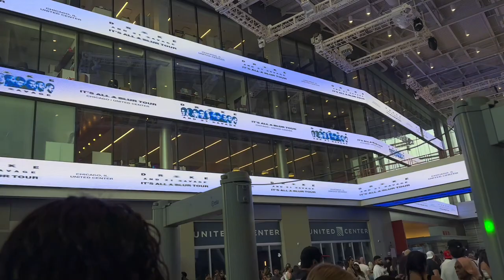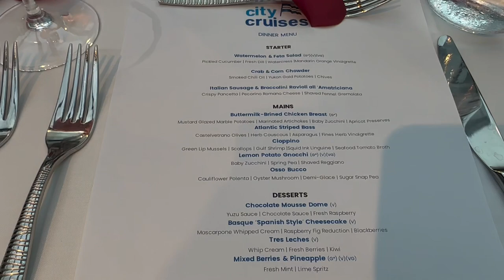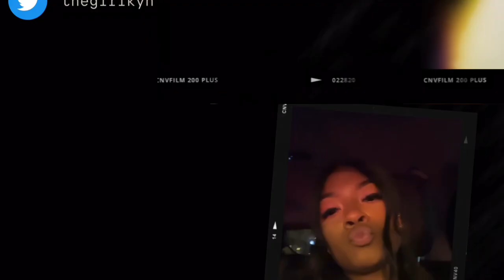48 HRS IN MY LIFE | Drake concert, photoshoot, my anniversary & more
Come with me to the Drake concert, a quick shoot, and celebrate me and my baby’s anniversary.